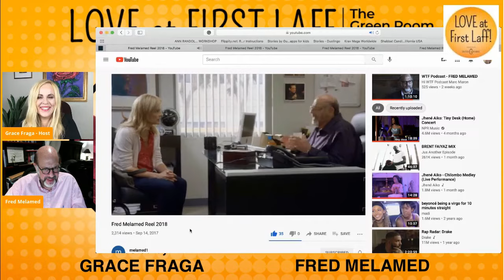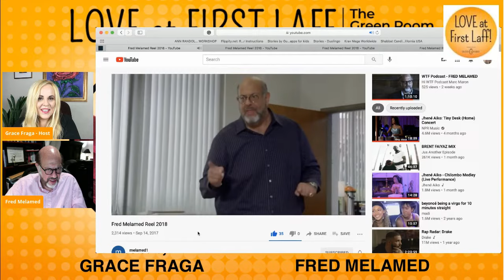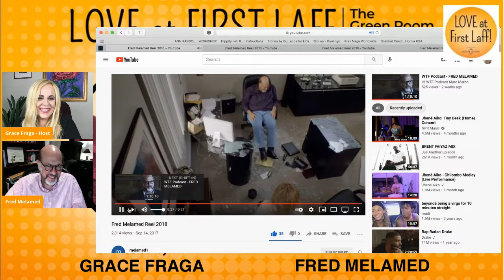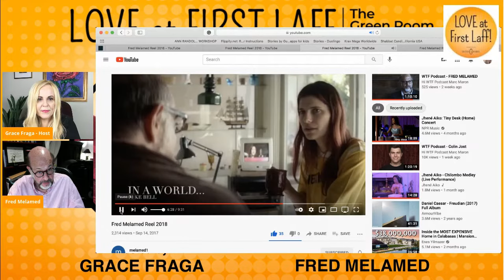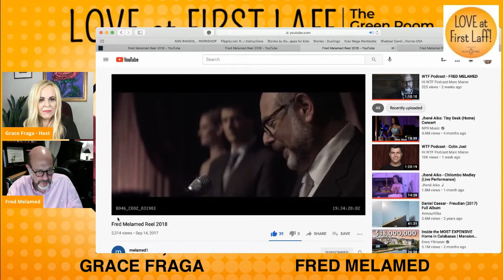🎬✨ FRED MELAMED: Marvel's WandaVision, In a World, Brooklyn 99 – On Acting & the Biz! 🌟🎭📺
LOVE AT FIRST LAFF - The Green Room Edition Live Podcast! 🎙️ Get ready for exclusive industry secrets, behind-the-scenes tales, and celebrity revelations! ☕️

🌟 The brilliant Fred Melamed spills the tea ☕️ on his unforgettable role in IN A WORLD, dives into the world of acting 🎭, shares secrets of the entertainment industry 🎬, and so much more! Don't miss this exclusive chat! 🚀✨

Listen to the latest episode on Apple Podcasts, Podbean, Spotify, Amazon Music/Audible, YouTube, iHeart radio, Tunein + Alexa, Player FM, Listen Notes, Samsung, Podchaser & Boomplay 🎧🔥